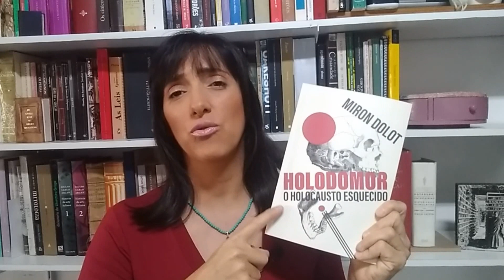Comunismo é ROUBO! Um exemplo histórico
Venha interagir comigo no canal do Telegram!

Apoie esse canal com PIX!
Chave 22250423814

Conheça a Revista ESMERIL, que fundei e dirijo.

Seja membro deste canal e participe de lives exclusivas!